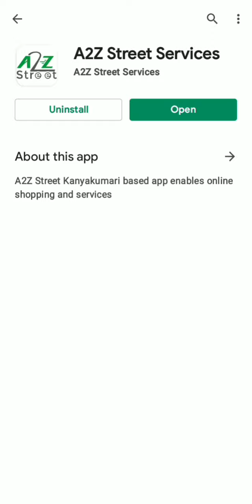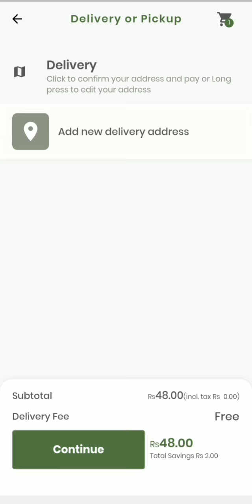A2Z STREET SERVICES PALLIYADI